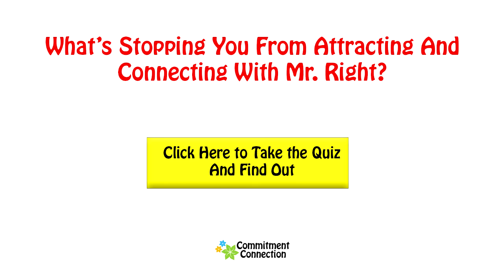What to Talk About With a Guy - How to Attract Him to You